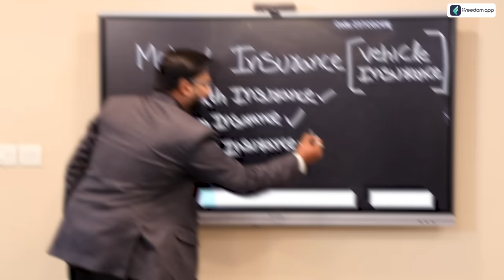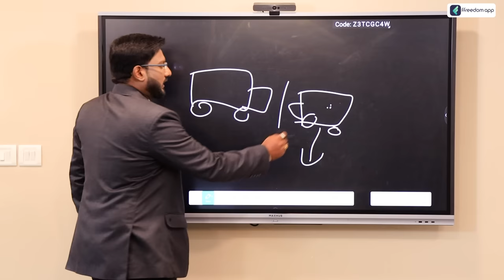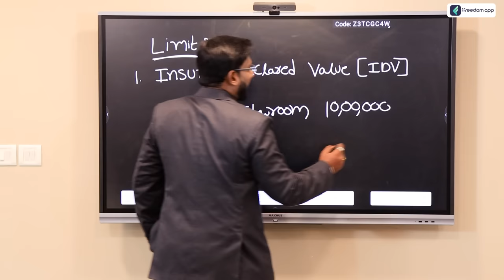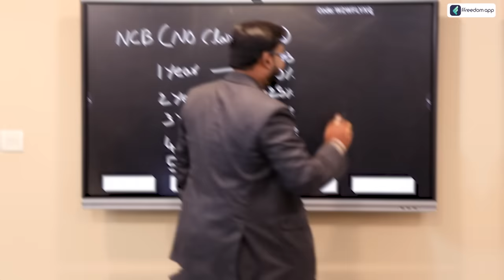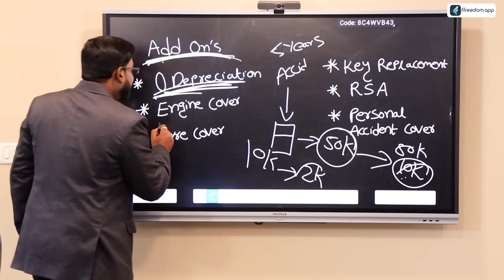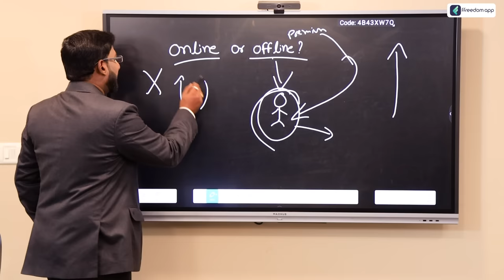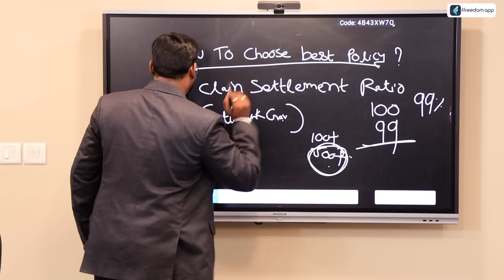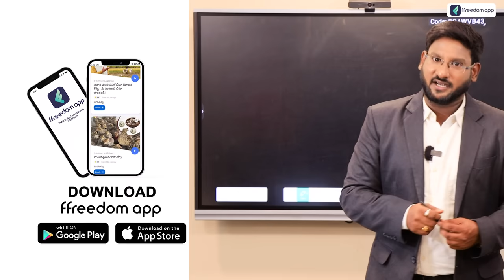Vehicle Insurance In Telugu - Complete Details About Motor Insurance| Claim Process | Kowshik Maridi